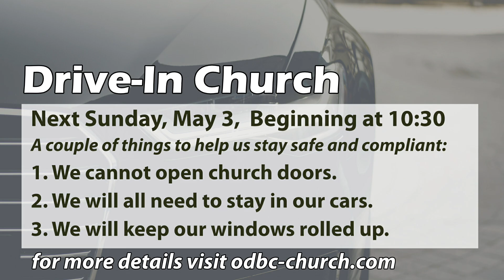Mind Sieges | Common Battle. Uncommon Grace